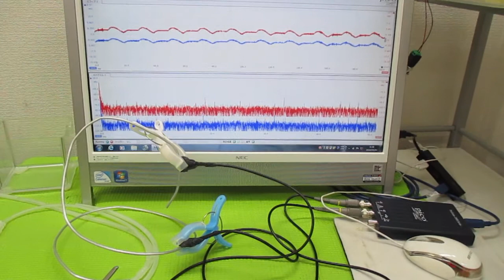オリジナル超音波実験 ultrasonic-labo